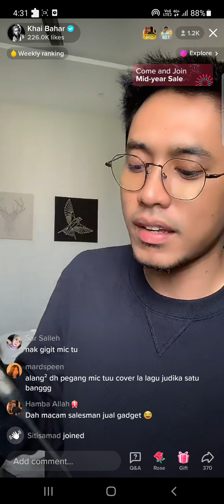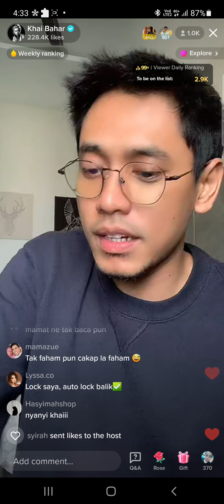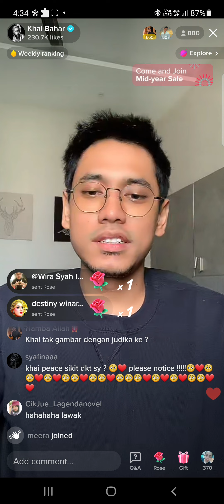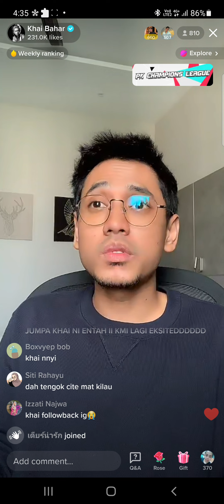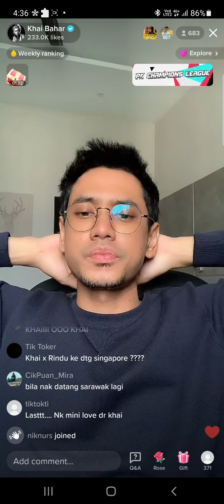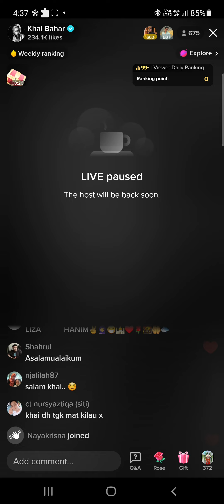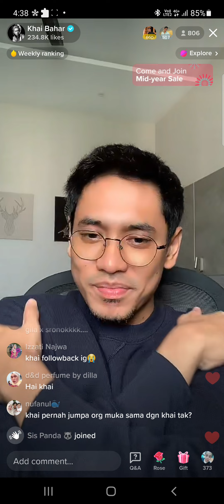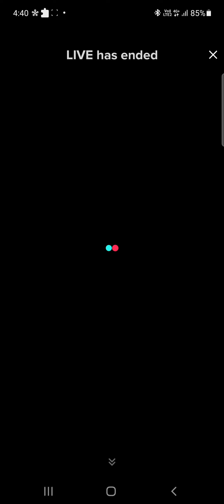28/6/2022 (14) Khai Bahar - Talk end LIVE